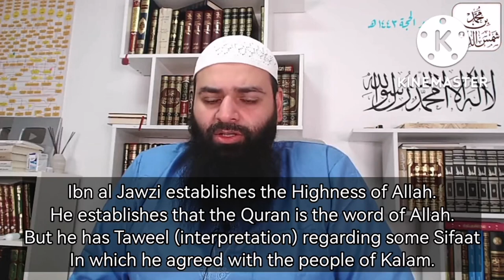What is the Aqeedah of Imam Ibn Hazm? - Muhammad bin Shams ad Deen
Muhammad bin Shams ad Deen